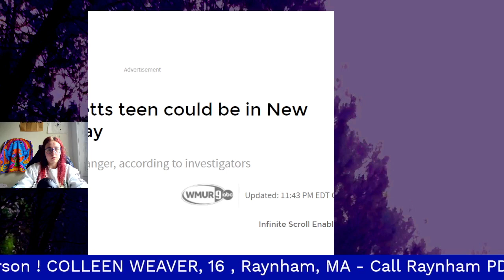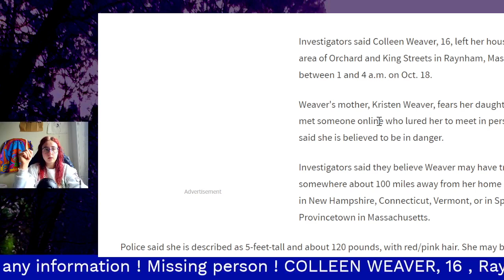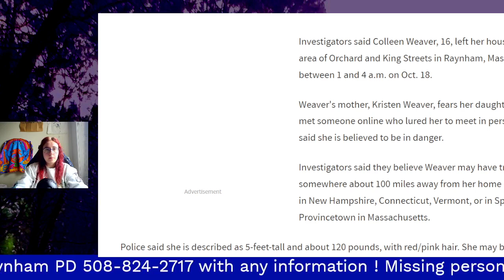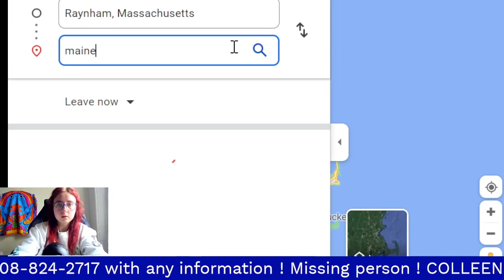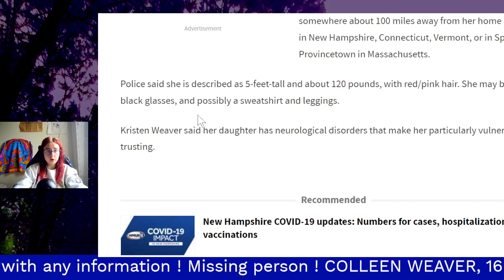FBI joined COLLEEN WEAVER'S case | Update on COLLEEN WEAVER'S case | Missing child, Massachusetts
Missing 16yo Colleen Weaver from Raynham, Massachusetts 18th of October